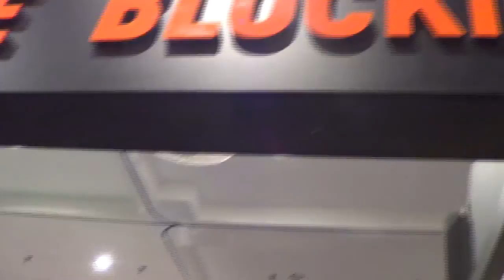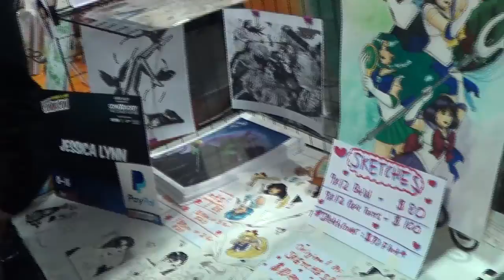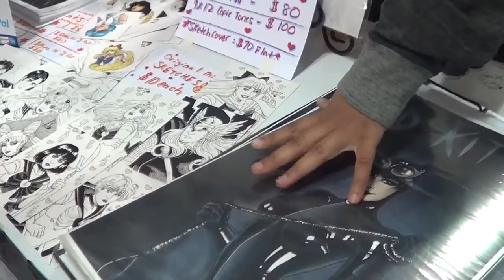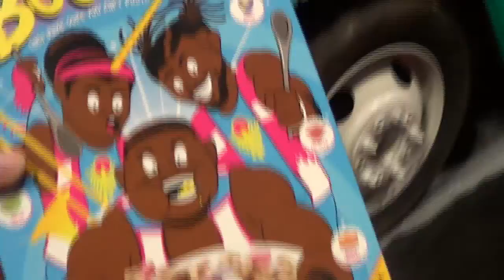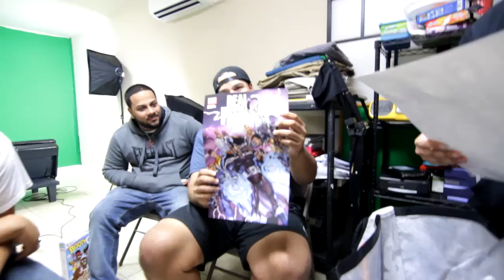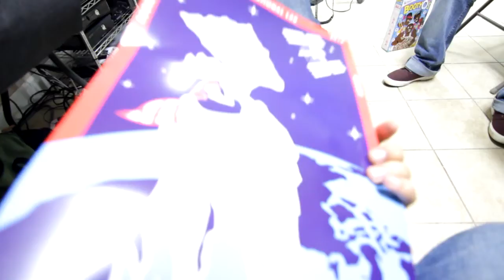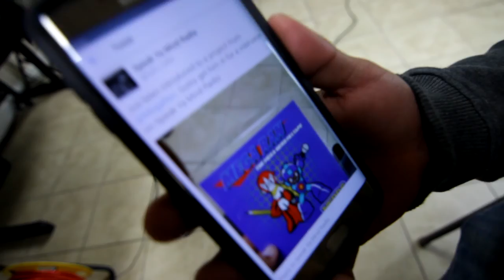JKidd at Comic-con 2016 feat. Schizotune and D-Real [SUPERVILLAINY]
The villainy JKidd gives us a tour of New York Comic-Con and retruns to the Lair of Villainy Evil bearing gifts